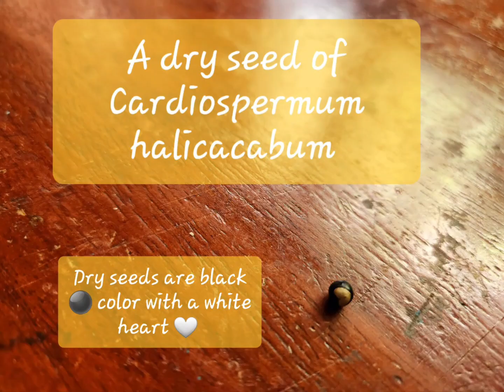An herb full of medicinal value || Cardiospermum halicacabum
Cardiospermum halicacabum, known as the lesser balloon vine, balloon plant or love in a puff, is a climbing plant widely distributed across tropical and subtropical areas of Africa, Australia, and North America that is often found as a weed along roads and rivers.

The root is diuretic and demulcent. It is mucilaginous, but has a nauseous taste, and is used to treat rheumatism.
Sanskrit writers describe the root as emetic, laxative, stomachic, and rubefacient; they prescribe it in rheumatism, nervous diseases, piles, etc.
The leaves are used in amenorrohe, In Malabar coast the leaves are administered for pulmonic complaints.
 It is also used in homeopathy to treat eczematic skin. For this purpose, a mother tincture is made from the flowering parts of the plant. This is also processed into creams and ointments. The green parts of the plant are eaten as vegetables.

Its ingredients include triterpene saponins, halicaric acid, catechin tannins, terpenes, phytosterols, flavonoids, and quebrachito.

Welpenela leaves(Cardiospermum halicacabum) are mainly used as herbal porridges and herbal teas in South Asia.